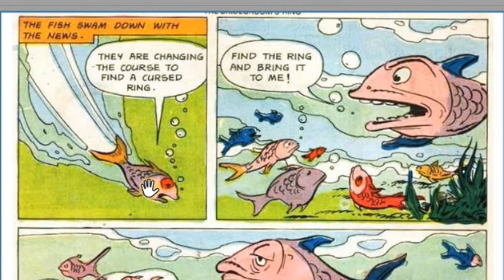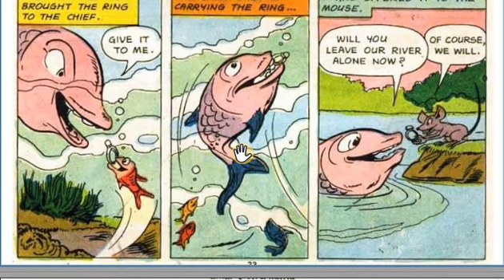Learn English through Chithra Katha (ചിത്രകഥകളിലൂടെ ഇംഗ്ലീഷ് പഠിക്കാം ) part - 2